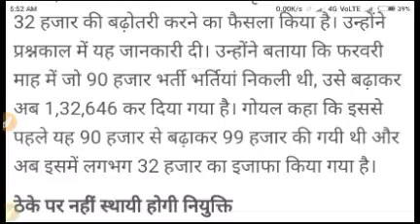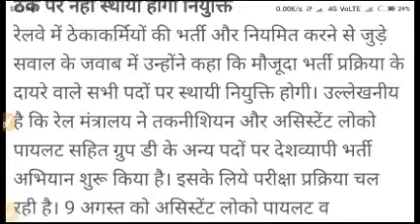रेल्वे के पदों मे भारी बढोतरी